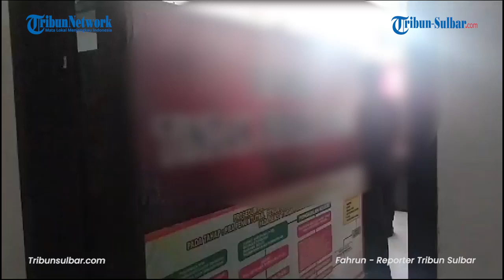2 Bulan Buron ASN Pemkab Pinrang Ditangkap Kejari Polman Lantaran Terbukti Pakai Sabu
TRIBUN-SULBAR.COK, POLMAN- Kejaksaan Negeri (Kejari) Polewali Mandar (Polman) menangkap seorang Aparatur Sipil Negara (ASN) inisial DSA atau Dony Sulkarnain lantaran terbukti menggunakan narkotika jenis sabu.

Laporan Reporter Tribun Sulbar : Fahrun